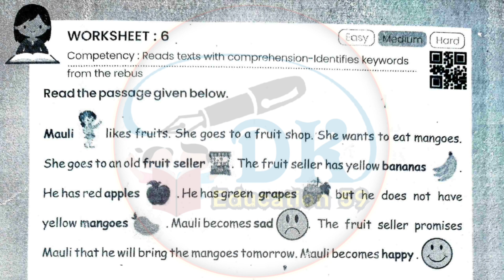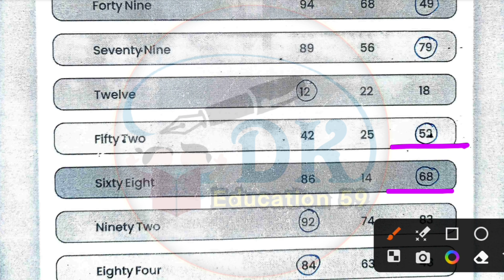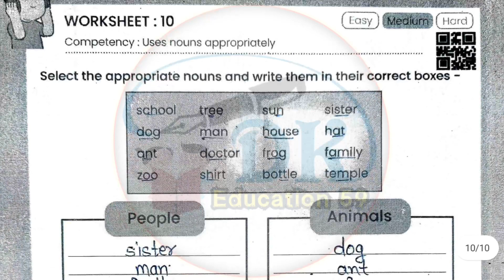Grade 4-5 Prayas English Workbook | Worksheet-6,7,8,9,10 | Class 4-5 English Workbook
Grade 4-5 Prayas English Workbook | Worksheet-1,2,3,4,5 | Class 4-5 English Workbook
Grade 5 Prayas English Workbook | Worksheet -1,2 | Bridge Remediation Workbook Class 7
assessment
कक्षा 5 इंग्लिश वर्कशीट 1
कक्षा 4 की अंग्रेजी
kaksha 4 angreji worksheet ek
kaksha 5 English worksheet ek
kaksha 8 angreji karypatrak ek
kaksha aathvin angreji ka karya Patra ek
kaksha aathvin ki angreji